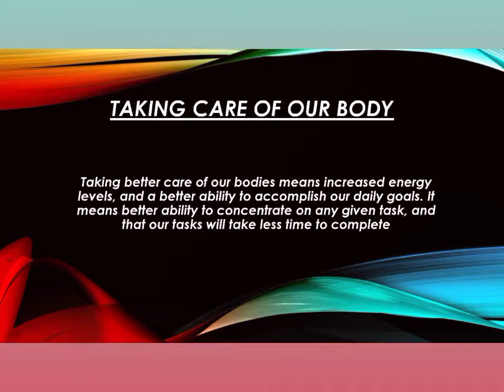Sri Gowthami Smart School, Rajamahendravaram.